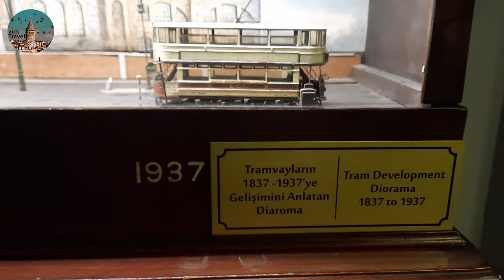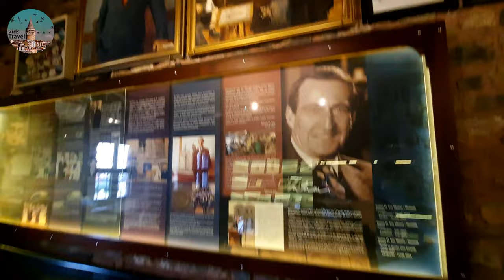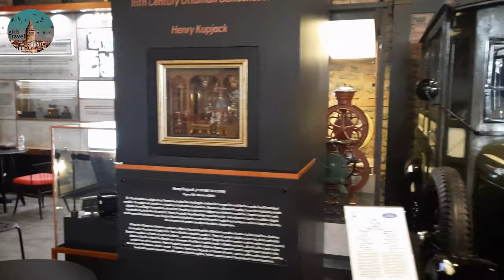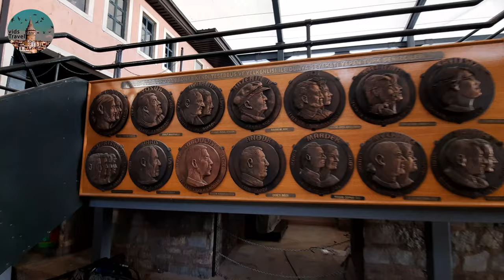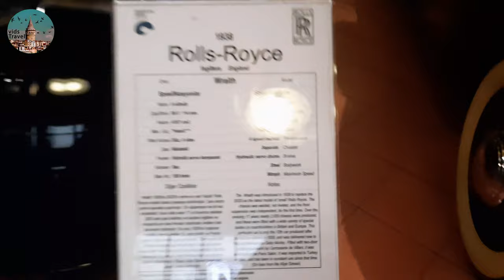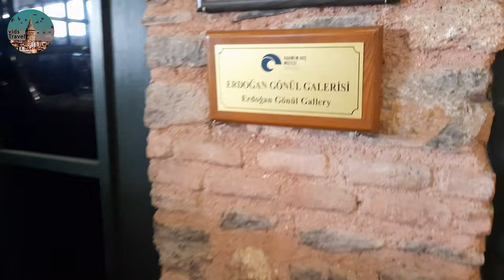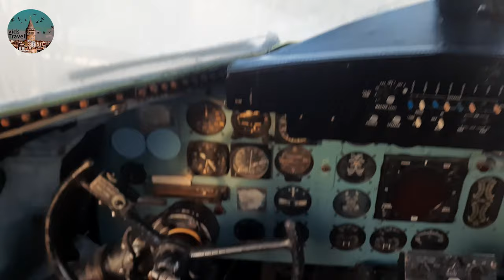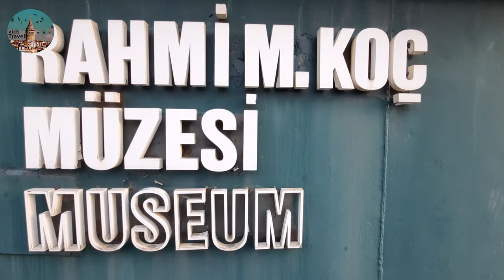Rahmi M. Koç Museum Istanbul (Rahmi M. Koç Müzesi) Full Visit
The Rahmi M. Koç Museum is a private industrial museum in Istanbul, Turkey dedicated to the history of transport, industry and communications. Rahmi M. Koç, member of the wealthiest dynasty in Turkey and retired chairman (currently the honorary chairman) of the Koç Group, founded the museum in 1991, which was opened on December 13, 1994. The museum is located in the suburb of Hasköy on the northern shore of the Golden Horn and situated in two historical buildings connected to each other. It is open to public every day except Monday. The museum's general manager is Ertuğrul Duru.

A sister museum, but smaller in size, the Çengelhan Rahmi M. Koç Museum opened its doors in Ankara in 2005, followed by a third Rahmi M. Koç Museum on Cunda Island in 2014.

History
A visit of Rahmi Koç to the Henry Ford Museum in Dearborn, Michigan, United States inspired him to create this museum. The Koç Foundation bought the first museum building in 1991, which was left derelict and seriously damaged after a roof fire in 1984. This building (in Turkish: Lengerhane), was initially used for casting anchors and chains for the Ottoman Navy, during the rule of Sultan Ahmed III (1703–1730). It was restored during the reign of Selim III (1789–1807) before passing into the ownership of the Ministry of Finance in the Ottoman Empire. During the Republican era, the State Monopoly and Tobacco Co. then used the building as a warehouse until 1951. The Koç Foundation spent two and a half years for the restoration work of this Class II category historical monument.

In July 2001, the museum opened a new building to improve the display of its collection of industrial and scientific artifacts. This new section was a disused historical dockyard, founded in 1861 by the Ottoman maritime company Şirket-i Hayriye for the maintenance and reparation works of its own ships. The Koç Foundation bought the building in 1996.

The two buildings are on the same road, on opposite sides: the dockyard part of the complex is on the shores of the Golden Horn. A glass-sided ramp leads down to the basement exhibition area of the Lengerhane.

Exhibits
Permanent exhibitions
Most of the items exhibited in the museum are selected from Rahmi Koç's private collection. Other objects are either borrowed from or donated by various organizations and individuals. Original machines and their replicas, scientific and mechanical items make up the basis of the museum's exhibits.

Road transport: Racing cars, sports cars (between 1953 and 1986), sedan/coupé and convertible cars (1898–1994), utility vehicles (1911–1963), commercial vehicles (1908–2002), motorcycles (1908–2003),
Rail transport: Old Istanbul tram (1934), Sultan’s carriage (1867), steam engine locomotive (1913), narrow-gauge steam locomotive (1930), Istanbul Tünel carriage (1876), Henschel steam locomotive (1918),

TCG Uluçalireis (S 338) moored before the museum at the Golden Horn
Marine: Cargo vessel, motorboat, lifeboat (1951), Bosphorus passenger ferryboat, outboard motor collection, amphibious car (1961), submarine (1944): TCG Uluçalireis (S 338) (former USS Thornback (SS-418)),[1] Kısmet, Sadun Boro's sloop, he circumnavigated the globe with it as the first ever Turkish sailor,[2]
Aviation: Aircraft (1941–1979), aviation parts collection, aircraft engines (1928–1979), large and small-scale aircraft models,
Engineering: Ferry boat steam engine (1911), olive oil factory, portable stationary steam engine (1872), gas engine, wood saw, marine compound steam engine (1900),
Communications: Rotary dial telephone (1920), phonograph (1903), Thomas Edison telegraph patent model (1876), valve amplifier (1936), zoetrope (1835),
Scientific instruments: Wimshurst machine, grand orrery, marine chronometer, Strasbourg turret clock,
Models and toys: Hands-on: Cutaway car, aeroplane, scientific experiments and cutaway domestic goods.

Time Tags:
00:00 Intro
02:23 trains and locomotives
09:10 boats and ships
26:49 toys
18:29 anamorphosis portrait
30:32 old technologies
33:37 classic cars one
39:37 yard
44:16 old shops
52:16 bicycles and carts
59:27 classic cars / locomotives
01:10:52 trains
01:17:56 yard
01:20:38 ship
01:29:18 TC Ali Aircraft
01:31:35 trains and cars
01:36:54 aircrafts and cars
01:39:27 classic cars
01:43:00 heavy machines